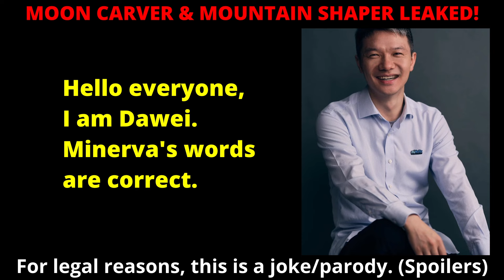Moon Carver LEAKED in Lantern Rite 2024! (Genshin Impact 4.4) | VTuber Reacts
VTuber HKSFMinerva calls Hoyoverse CEO, Dawei to confirm Moon Carver & Mountain Shaper's Banners. (100% REAL NOT CLICKBAIT).

=== Keywords 🔑 ===
▶ vtuber, vtuber livestream, genshin v4.4, version 4.4, v4.4 genshin live stream, 4.4
▶ genshin impact, genshin impact livestream, vtuber plays genshin impact, leaked
▶ genshin impact playthrough, archon quest walkthrough, genshin, update, leak
▶ lantern rite, lantern rite festival, act 1, act 2, act 3, story quest, moon carver, leaks
▶ reacts, reacts to, reaction, playthrough, walkthrough, let's play, mountain shaper
▶ the vibrant harriers aloft in spring breeze, lantern rite 2024, event quest, npc